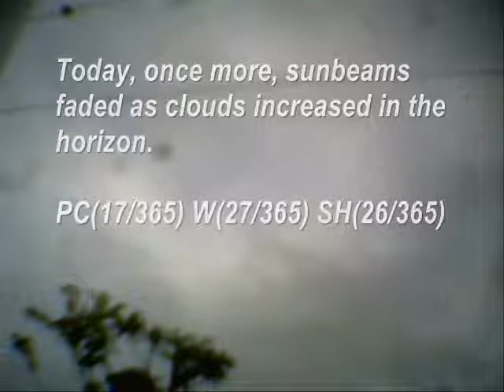Today's Current WE-ther - Okinawa 2011 - 30 Oct